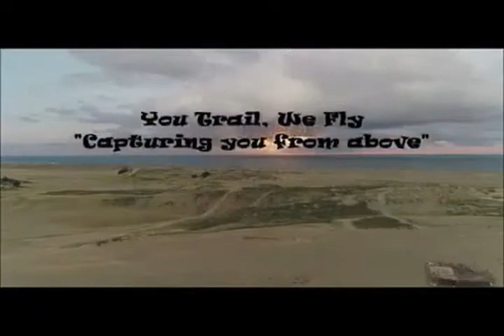Ilocos adventure of Joel and Leah Clavio sand dunes